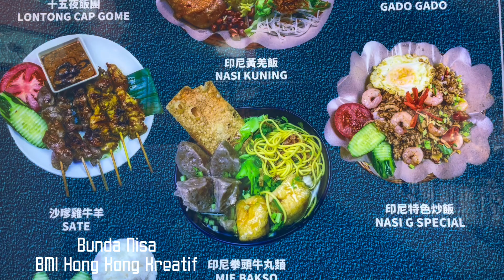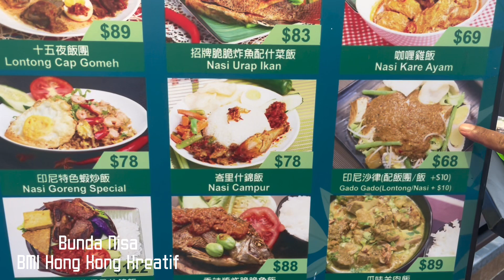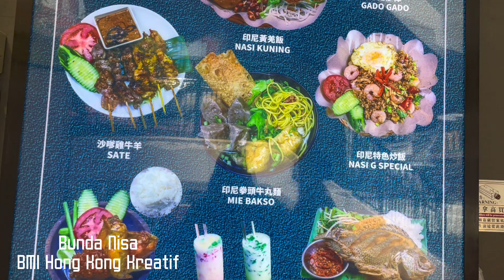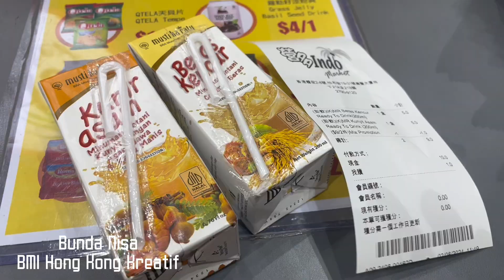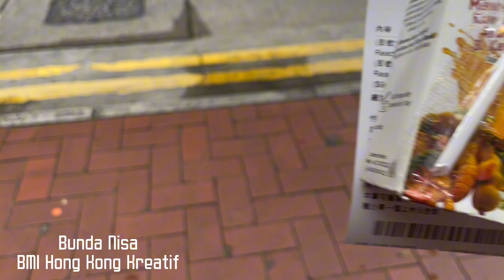Suasana siang hari kota Causeway Bay Hong Kong hari biasa Bunda Nisa. BMI Hong Kong Kreatif